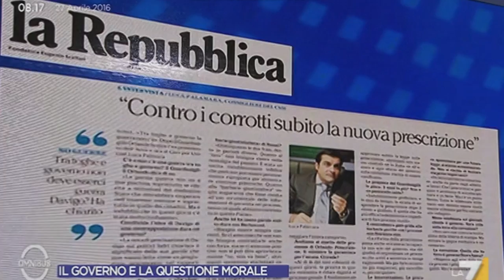CENTINAIO, CHI RUBA TRADISCE IL PAESE E GLI VA ANCHE TOLTO IL DIRITTO DI VOTO